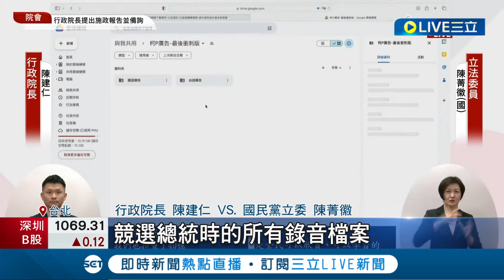藍委自稱陳建仁粉絲! 質詢台上送花陳建仁 柯志恩轟打詐不力 陳揆問:台股兩萬點不喜歡嗎 陳菁徽揭反詐素材藏柯音檔! 陳揆:我嚇一跳｜記者 馬郁雯 郭思妏｜【LIVE大現場】20240308｜三立新聞台